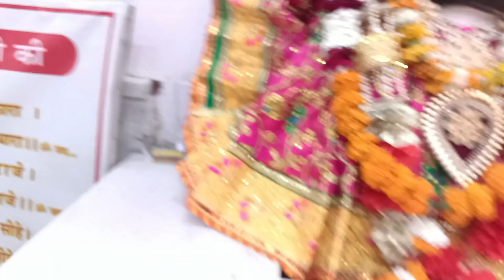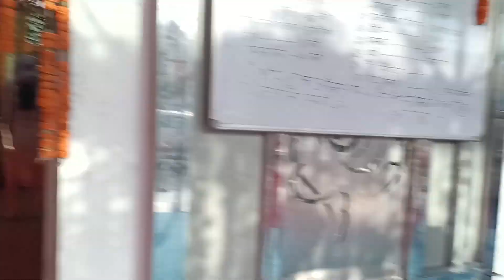faridabad vaishno mata mandir and kali mata mandir with Singh sisters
नवरात्रि 2023, vaishno Devi Mandir and kali mata mandir N.I.T FARIDABAD Near tikona park.